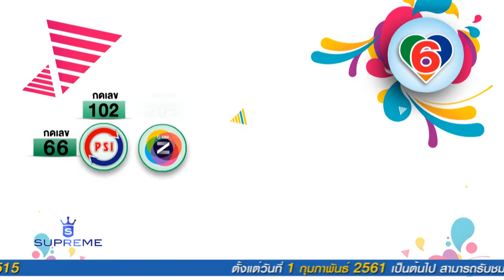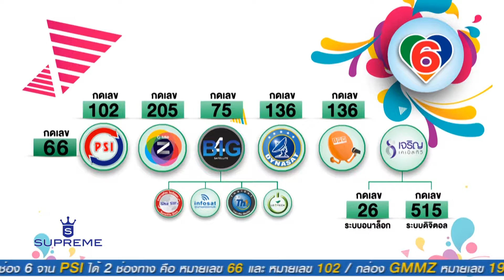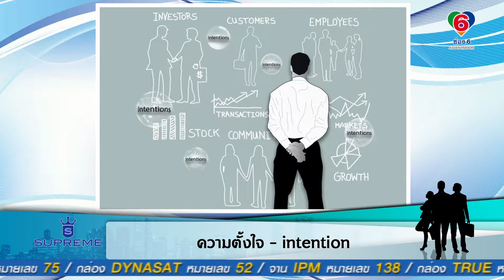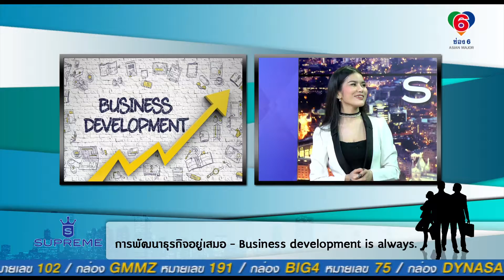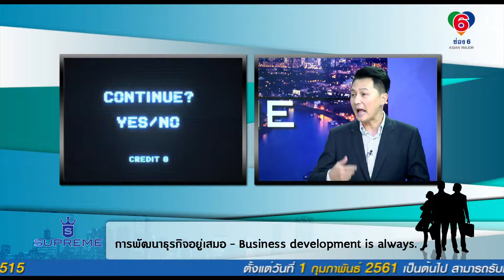SUPREME Ep21-1_02-03-61